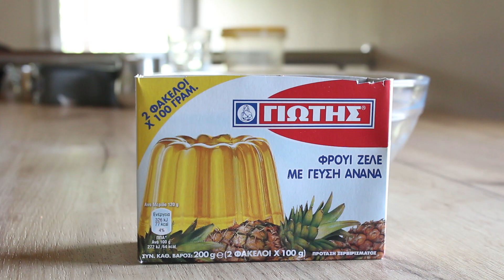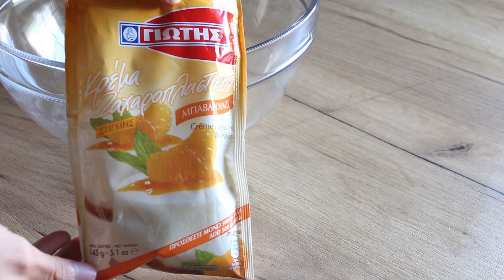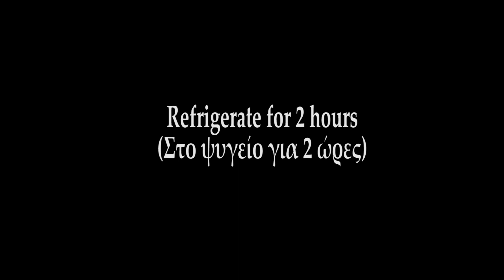Pineapple Pudding Recipe - Cook WithMe - Δροσερό Γλυκό Ψυγείου με Ανανά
Αυτή τη φορά έφτιαξα ένα υπέροχο, δροσερό γλυκάκι από το site της εταιρίας ΓΙΩΤΗΣ! Φανταστικό και πεντανόστιμο, ιδανικό για τις ζεστές μέρες. Δοκιμάστε τη συνταγή και δε θα χάσετε.

Ingredients (Υλικά):

-1 packet pineapple jelly (1 φάκελος ζελέ Ανανάς)
-250 ml hot water (250 ml καυτό νερό)
-250 ml cold water (250 ml κρύο νερό)
-190 g grated biscuits (190 γρ. μπισκότα τριμμένα)
-100 g melted butter (100 γρ. λιωμένο βούτυρο)
-1 packet instant vanilla pudding mix (1 φάκελος κρέμα ζαχαροπλαστικής Μπαβαρουάζ)
-500 ml cold milk (500 ml κρύο γάλα)
-200 g strained yogurt (200 γρ. στραγγιστό γιαούρτι)